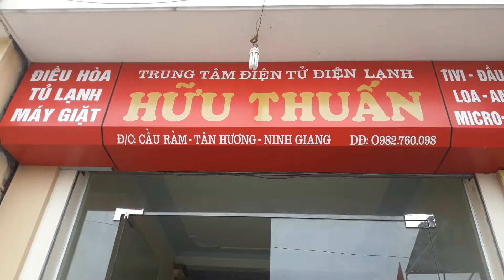02-2 Cục đẩy công suất Crowm 64 sò đi Phố cao-Hưng yên cùng bác QUÂN..lh 0982 760 098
02-2 Cục đẩy công suất Crowm 64 sò đi Phố cao-Hưng yên cùng bác QUÂN..lh 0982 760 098